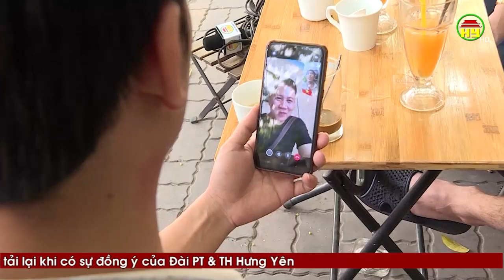Không tổ chức hội họp dịp nghỉ lễ 30/4